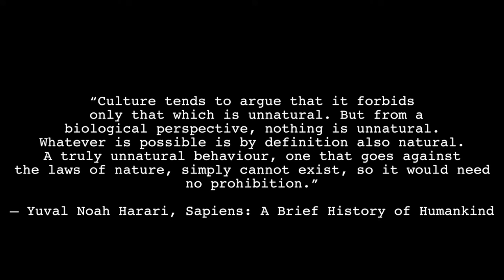SAPIENS BOOK REVIEW | UCLA Anthropology Student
This is a book review on Sapiens by Yuval Noah Harari! Sapiens is a brief history of humankind which can be understood by almost all academic backgrounds! I am an anthropology student myself and wanted to give this book a try. This video is my thoughts and comments on the book as a whole. Enjoy!